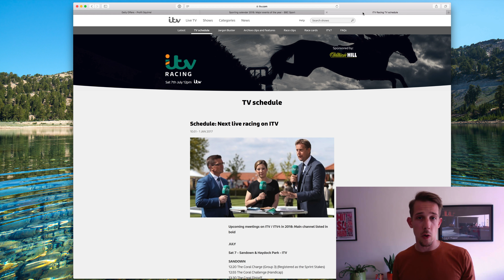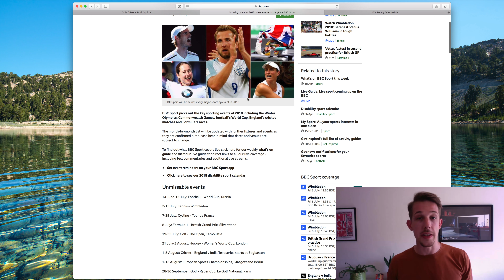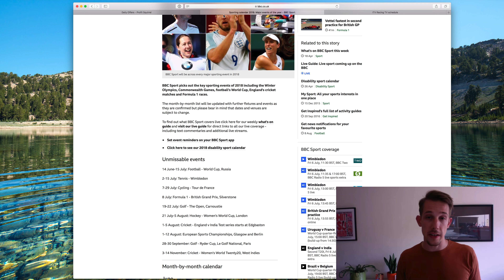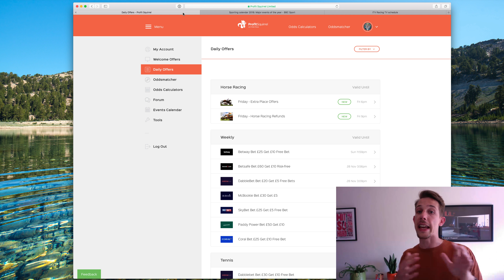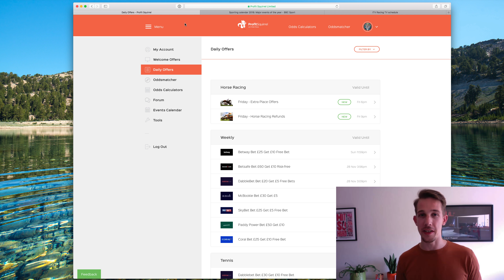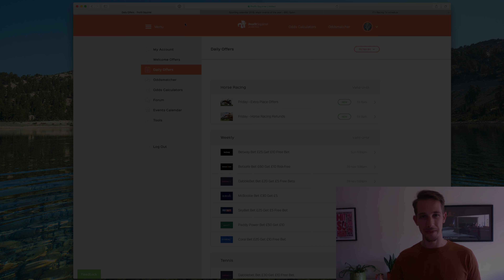How To Stack The Profits This Weekend With No Risk Matched Betting | Best Side Hustle!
Follow these tips and make sure you're stacking up the profits this weekend from ITV Horse Racing and various offers in football, tennis, and other sports. The weekend is a fantastic time for Matched Betting with preparation and when you know what to expect.

Profit Squirrel's incredible method is trusted by thousands of members to earn over £500 each and every month. Sign up for free and learn how to make a profit with matched betting.

Over 18's based in the UK only. Matched Betting is not gambling.